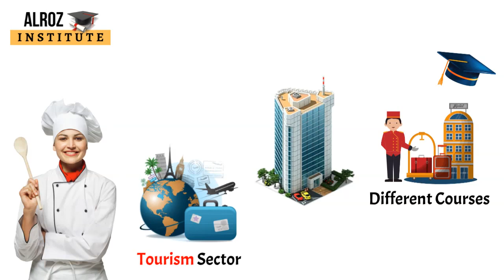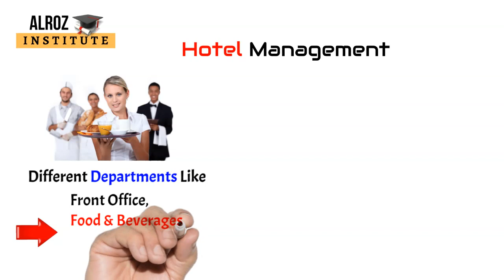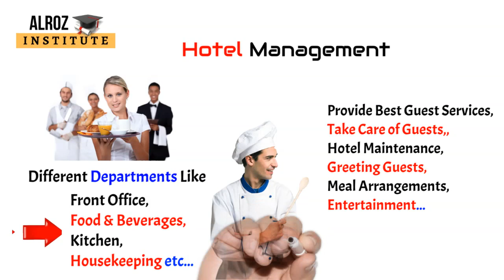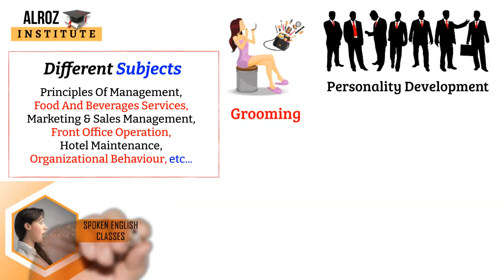Hotel Management Course After 12th | Diploma In Hotel Management Details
Hotel Management, Hotel Management Course After 12th, Hotel Management Course Details In Hindi, Diploma In Hotel Management, Career In Hotel Management

👨‍🎓 In This Video, We Are Going To Cover All Details About Hotel Management Course Like -
0:00 Hotel Management Course Details
0:45 Topics Cover In This Video
1:21 What Is Hotel Management
2:29 About Hotel Management Course
3:42 Hotel Management Course Admission
4:12 Hotel Management Course Fee
4:29 Hotel Management Job Opportunities
5:27 Hotel Management Course Salary
5:56 About Hotel Management Course after 12th In Short